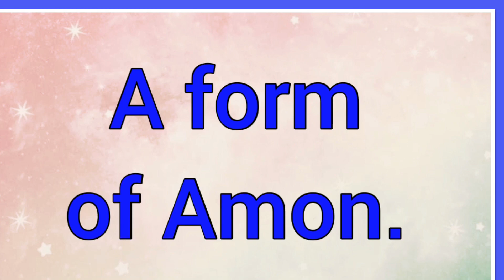Amiano | Name Origin